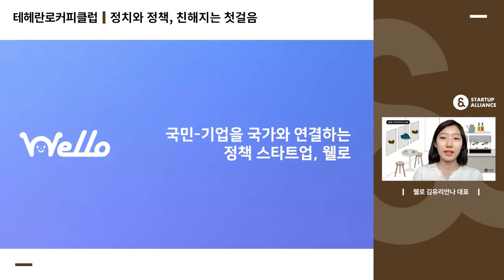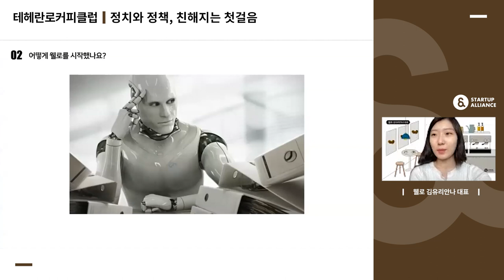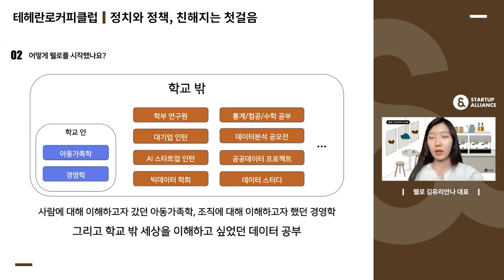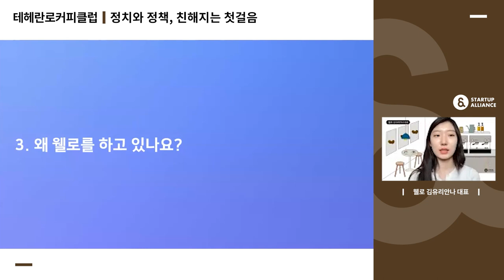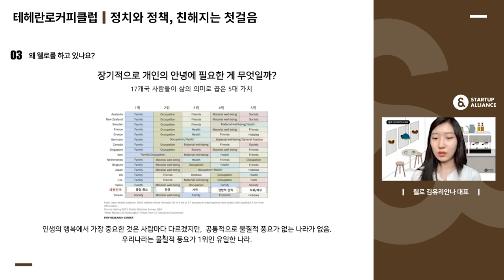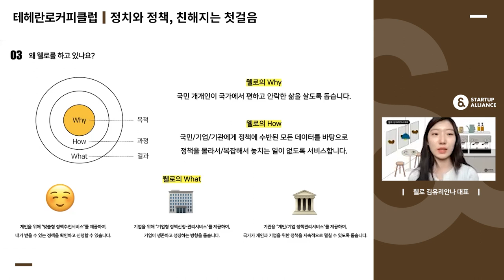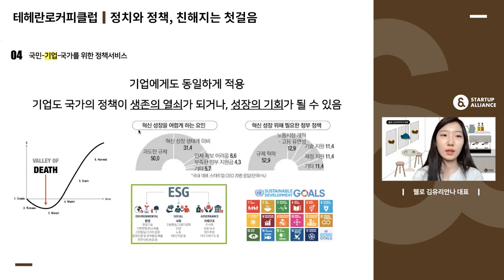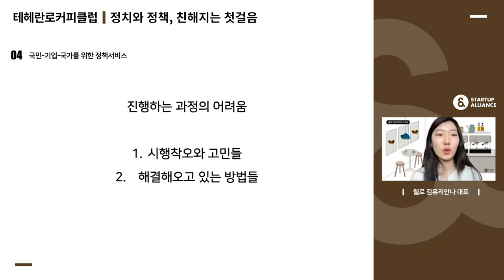[테헤란로커피클럽] 웰로 김유리안나 대표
스스로 알아보고 신청하기 번거로운 지원정책들, 나에게 해당되는 것으로만 한 눈에 볼 수는 없을까요? 이러한 문제점을 해결하기 위해 웰로가 나섰습니다! 개인에서 기업으로까지 확장해나가는 정책 맞춤 서비스, 웰로의 창업 계기가 궁금하시다면 영상을 확인해주세요!